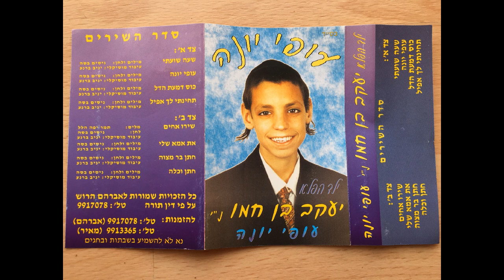Sh'eh shav'ati - Ya'akov Ben Khamu שעה שועתי - ילד הפלא יעקב בן חמו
מילים ולחן: ניסים בסה